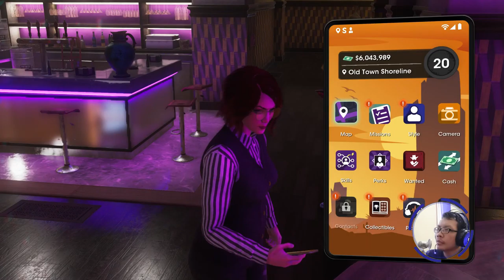🇮🇩 Saints Row : Platinum Edition 2022 Part 14 60 FPS ULTRA | Clean Up Crew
Mission List :
- Clean Up Crew
- Fire Engine Repossession